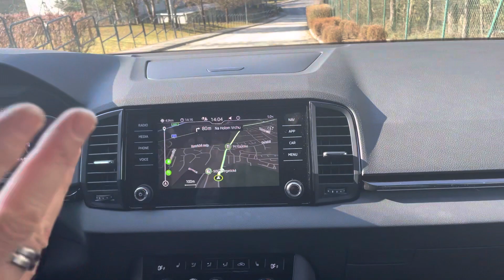Michal Kovalčík, Škoda Karoq 2,0 TSI 4x4